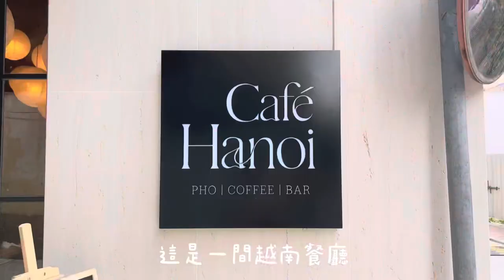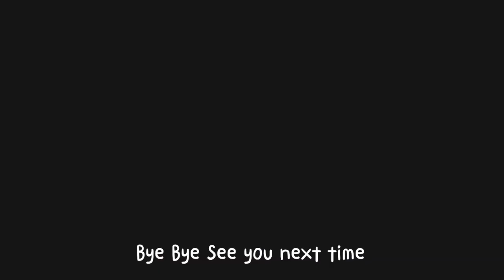【BP Vlog】澳門｜上河內咖啡 Cafe Hanoi、氹仔蓮花單車徑 Lotus Cycling Track｜2022.05.29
上河內咖啡 Cafe Hanoi
地址：氹仔施督憲正街67號新興花園地下A座（老虎巷墨西哥餐廳對面）

氹仔蓮花單車徑 Lotus Cycling Track
地址：澳門百老匯 至 聯生工業區